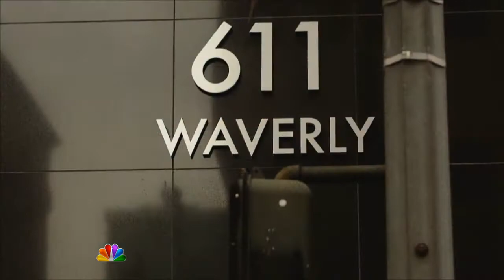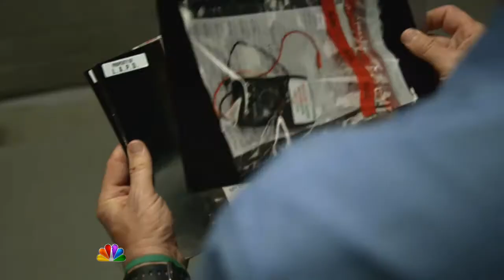Awake Extended Preview YouTube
Awake Extended Preview